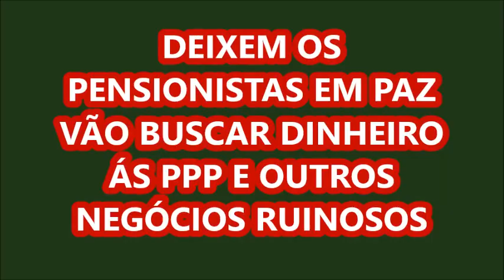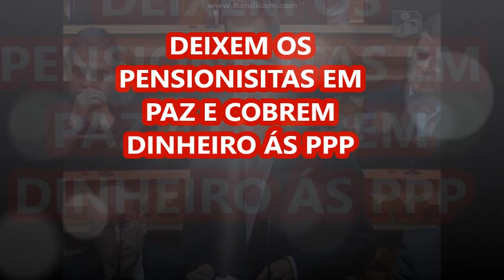Deixem os pensionistas em paz, carreguem nas PPP´s. (orçamento 2014)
(SEITAS PARTIDÁRIAS À PARTE)... Jerónimo de Sousa dá um conselho ao governo...
Deixem os pensionistas em paz, deixem de dar o dinheiro ás PPP.
O GOVERNO TEM A LATA DE FAZER CORTES AOS PENSIONISTAS DE 728 MILHÕES PREVISTO NO ORÇAMENTO,  ORÇAMENTO QUE PREVÊ TAMBÉM DAR ÁS PPP´s 776 MILHÕES?
AFINAL OS CORTES SÃO PARA AJUDAR O PAÍS OU AS PPP?
NO FINAL, PAULO MORAIS EXPLICA COMO FAZER JUSTIÇA...
ULTIMO RELATÓRIO DA INVESTIGAÇÃO DAS PPP, JÁ TODOS SABEM QUE É CRIMINOSO PORQUE CONTINUAM A DESPEJAR DINHEIRO PÚBLICO PARA LÁ??? À VISTA DE TODOS?